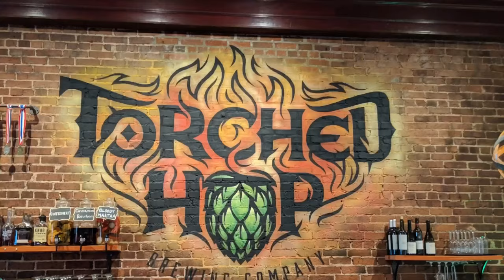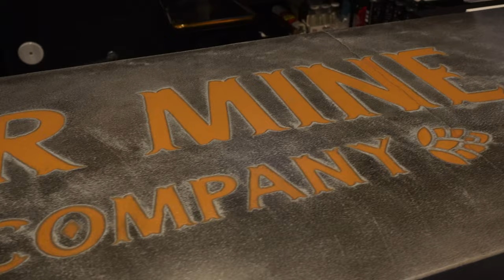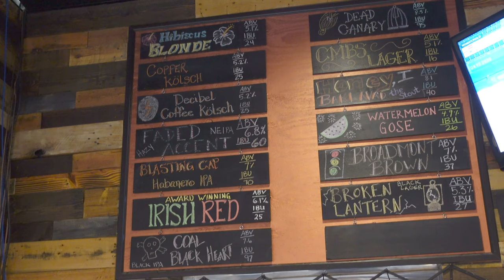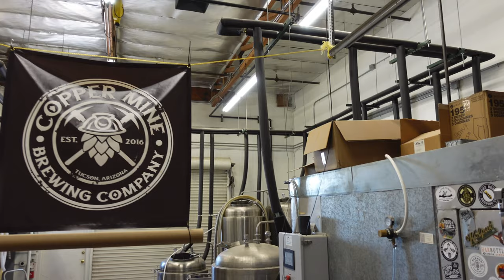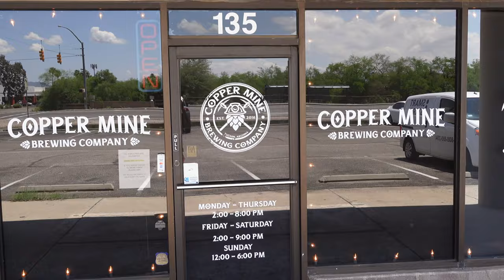HMBC visits Copper Mine Brewing Company in Tucson, AZ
Copper Mine Brewing Company in Tucson, AZ

Gmail @HeavyMetalBeerClub

Filmed on the Sony ZV-1